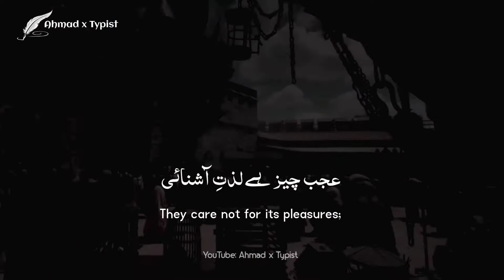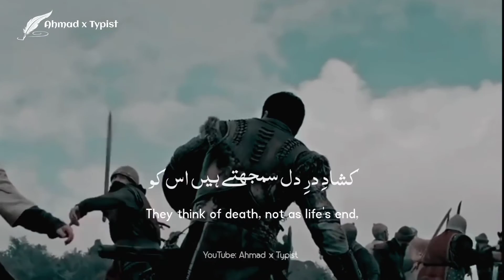Ye Ghazi, Ye Tere Purisrar Bande | (Bal-e-Jibril-128) Tariq Ki Dua | Allama Iqbal Urdu Poetry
𝗔𝘀𝘀𝗮𝗹𝗮𝗺 𝟬 𝗔𝗹𝗶𝗸𝘂𝗺 𝗧𝗼 𝗘𝘃𝗲𝗿𝘆𝗼𝗻𝗲

Background Video Credit To All Respect Owners!